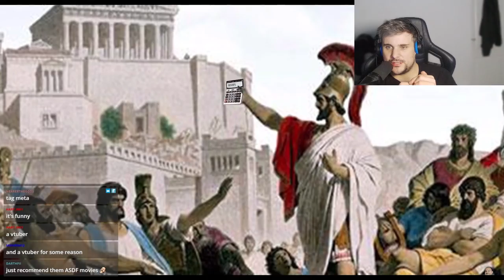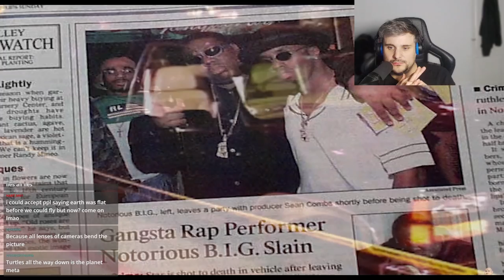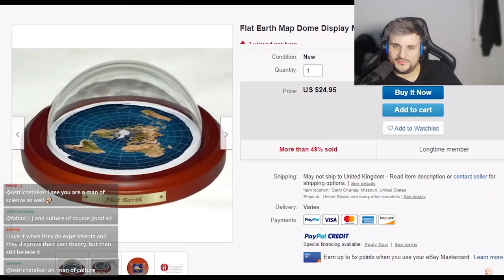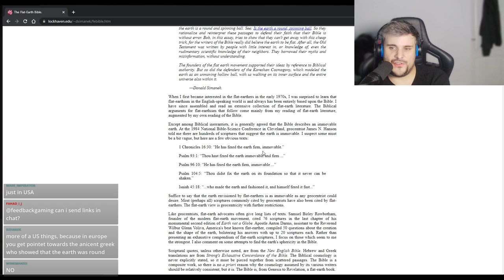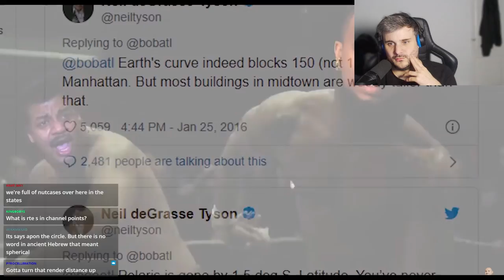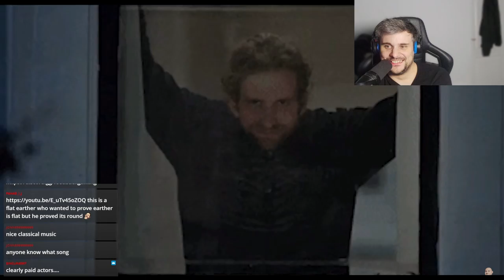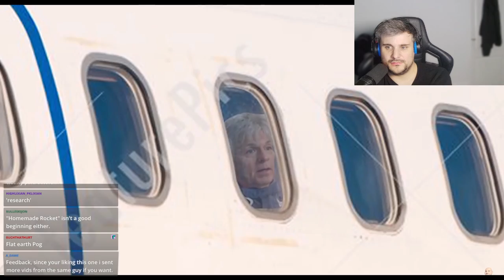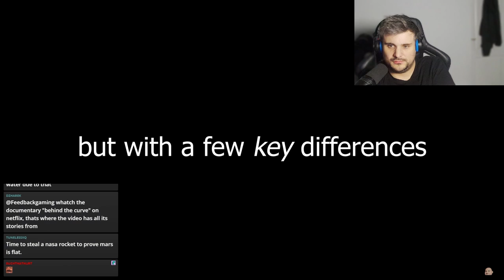Is This PROOF The Earth Is Flat?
Main Channel @FeedbackGaming
Feedback Memes Channel @feedbackmemes
FeedbackIRL is where feedback procrastinates with his hobbies and other interests. Warning REALLY BORING or REALLY INTERESTING hoi4 dev diary paradox interactive